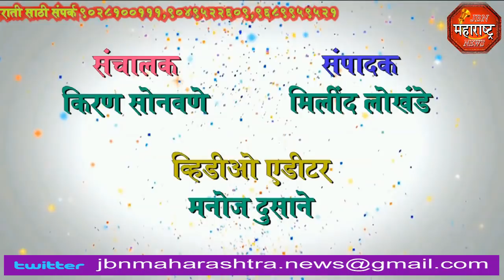jbn maharashtra news jalgaon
दिलीप कांबळे यांची वाकडी येथे भेट